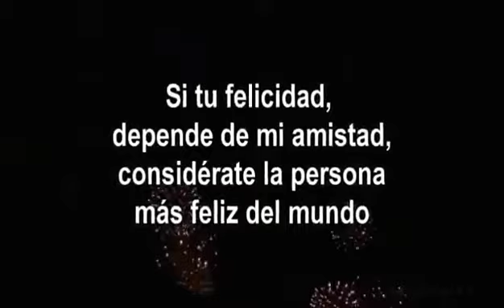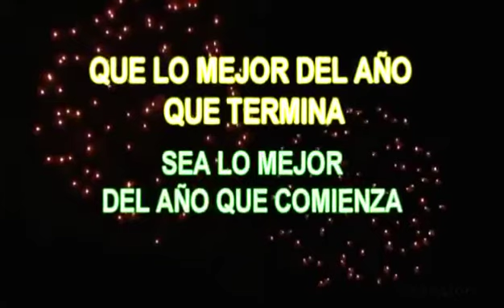Grandes Recuerdos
Video de Dj Henry